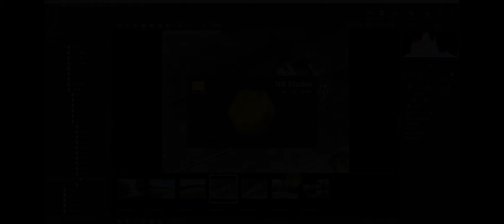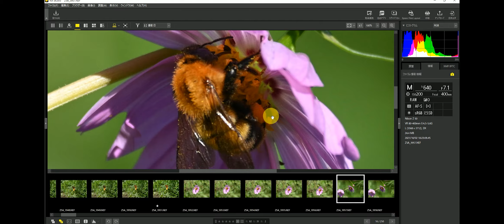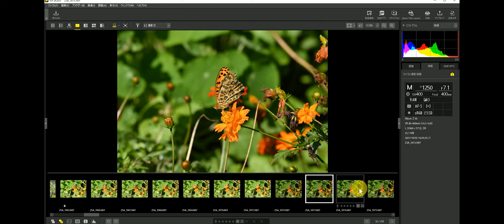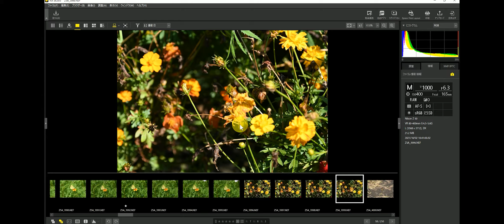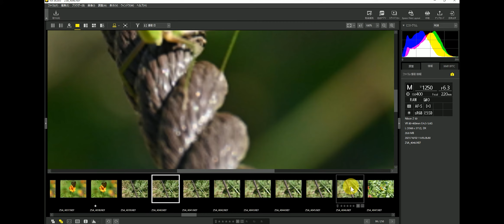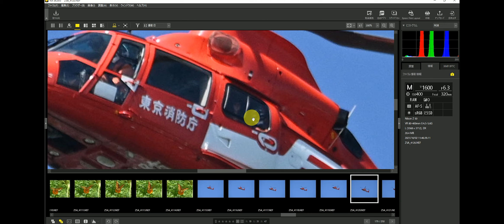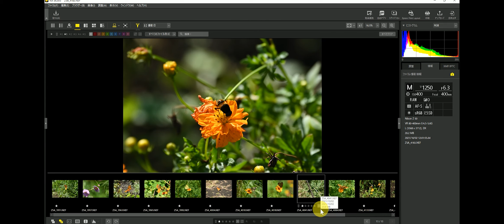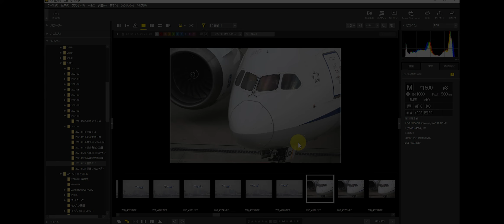[#229] 初秋の昭和記念公園・花畑を散策してきた。